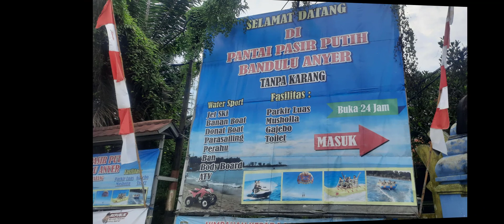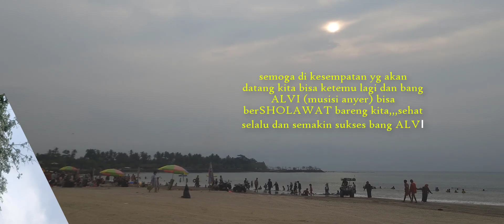LIBURAN KE PANTAI PASIR PUTIH BANDULU ANYER - BANTEN